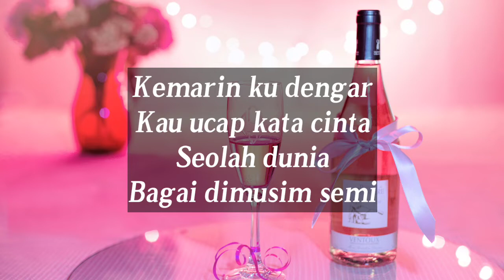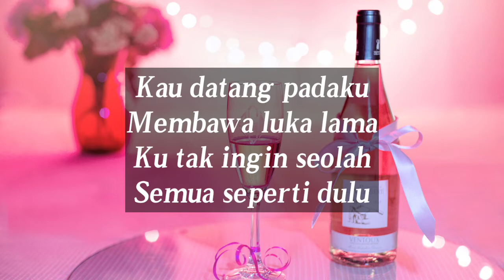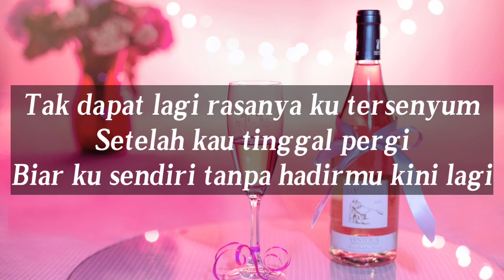Hujan Kemarin-Taxi|Cover Anggidnps (Liriks)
Hujan Kemarin-Taxi|Cover Anggidnps (Lyric)